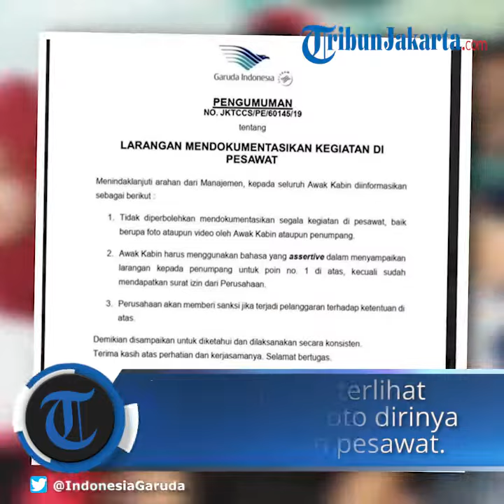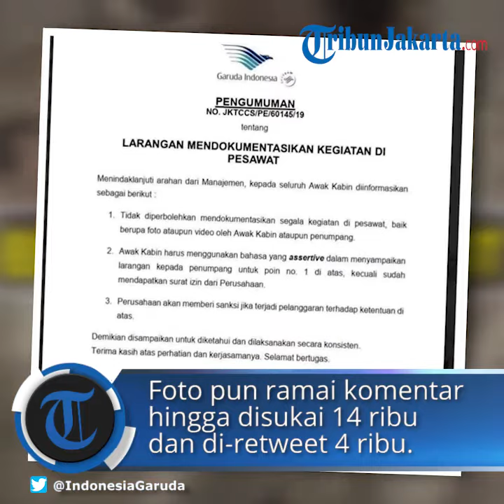Sindir Garuda, Kaesang Unggah Foto dengan Jokowi di Kabin Pesawat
TRIBUN-VIDEO.COM - Putra bungsu Presiden Joko Widodo (Jokowi), Kaesang Pangarep terlihat menyindir imbauan baru maskapai penerbangan Garuda Indonesia.

Sebelumnya, beredar imbauan kepada penumpang untuk tidak mengambil foto ataupun video di kabin pesawat.

Dikutip TribunWow.com, melalui akun Twitternya, @kaesangp, Selasa (16/7/2019), Kaesang justru terlihat mengunggah foto dirinya berada di sebuah kabin pesawat.

Tak sendiri terlihat ia berswafoto bersama Jokowi, Iriana Jokowi dan di bagian depan ada kakak tertuanya, Kahiyang Ayu.

Mereka tampak tersenyum menghadap kamera.

"Apakah sebentar lagi foto lama kami akan dicekal karena tidak diperbolehkan?" tulis @kaesangp.

Foto ini pun ramai dikomentari hingga disukai 14 ribu pengguna dan di-retweet 4 ribu kali lebih.

Dikutip dari Kompas.com, Selasa (16/7/2019), imbauan baru Garuda Indonesia telah dikeluarkan dan ditandatangani pada Selasa (16/7/2019).

VP Corporate Secretary Garuda Indonesia Ikhsan Rosan mengharapkan dengan adanya imbauan ini, penumpang diminta menghormati privasi penumpang lain dan awak pesawat yang sedang bertugas.

Ia menyebutkan ada penumpang yang merasa tidak nyaman dengan aktivitas tersebut.

"Garuda Indonesia berkomitmen untuk menjaga privasi seluruh penumpang dan awak pesawat," ungkap Ikhsan Rosan.

"Imbauan ini juga didasarkan atas laporan, saran dan masukan pelanggan/penumpang yang merasa tidak nyaman dan terganggu dengan adanya pengambilan gambar dan kegiatan dokumentasi tanpa izin sebelumnya dari yang bersangkutan," paparnya dalam keterangan tertulis, Selasa (16/7/2019).

Ia menuturkan imbauan tersebut untuk melindungi hak kenyamanan dan hak privasi seluruh penumpang dalam pesawat.

Selain itu juga untuk memastikan seluruh operasi penerbangan Garuda Indonesia sesuau dengan aturan dan perundangan–undangan yang berlaku, termasuk UU Penerbangan dan UU ITE, dan UU terkait lainnya.

Artikel ini telah tayang di Tribunwow.com dengan judul Sindir Garuda, Kaesang Unggah Foto dengan Jokowi di Kabin Pesawat: Apakah Foto Kami akan Dicekal?,